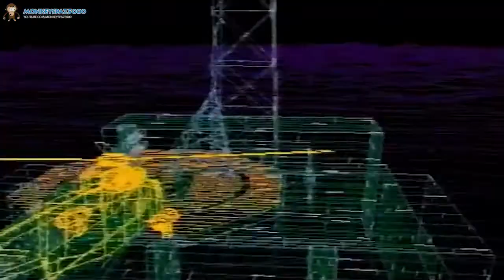GamesMaster S02E14 - Fan Commentary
Join me while I take a look back at season 2, episode 14 of the amazing GamesMaster. (S02E14).